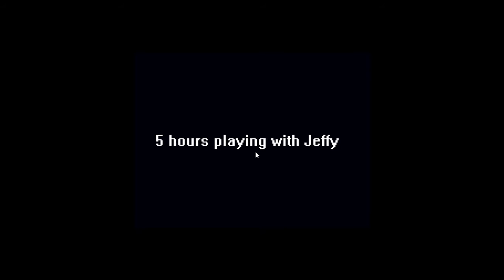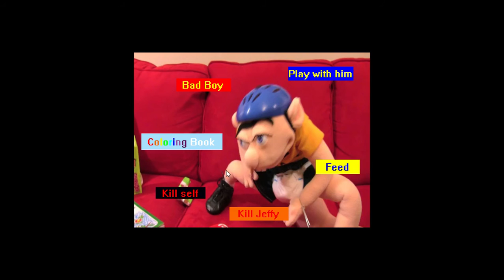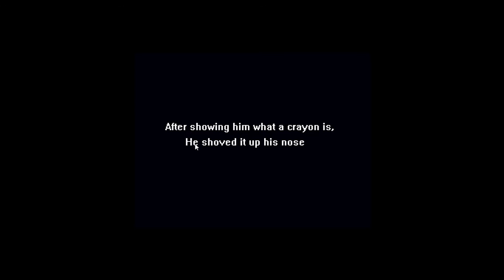Jeffy sucks_ Jeffy babysitter sim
game link